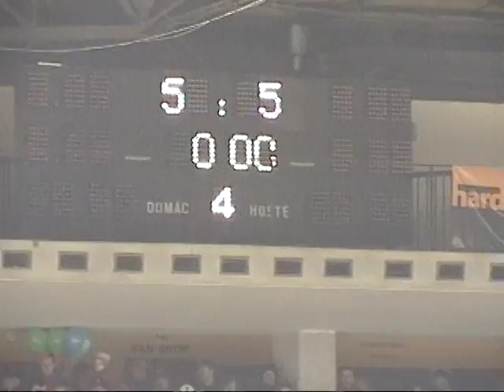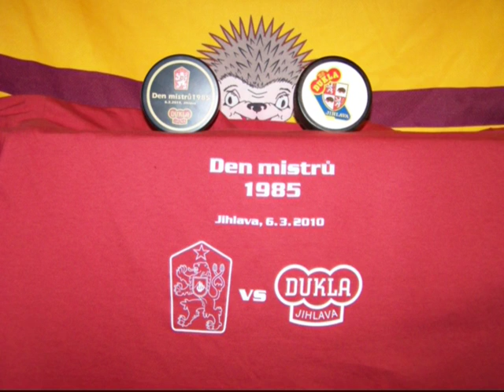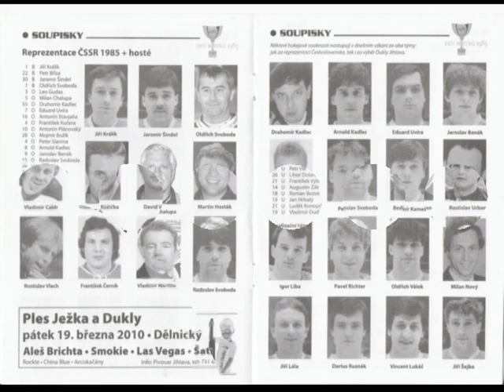VTS 01 3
PART---3--DUKLA JIHLAVA DEKUJEM ZA KRÁSNÝ HOKEJZAZITEK